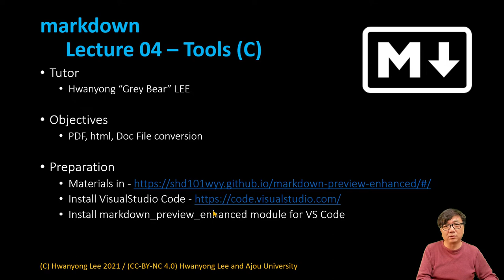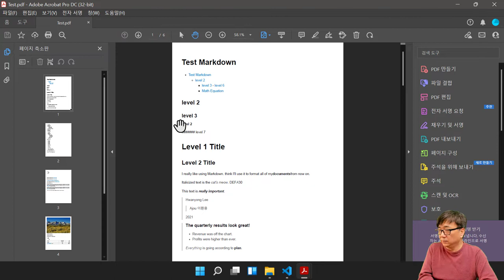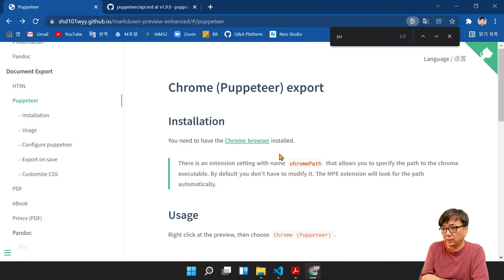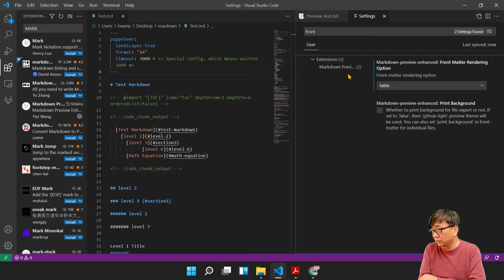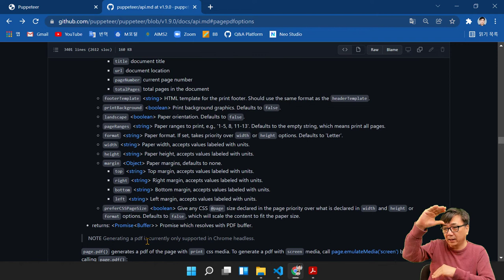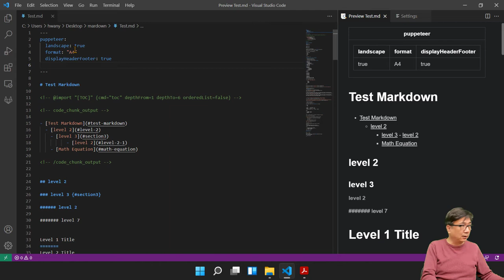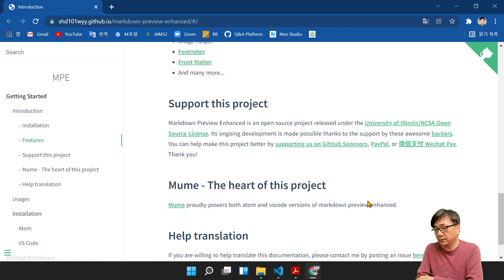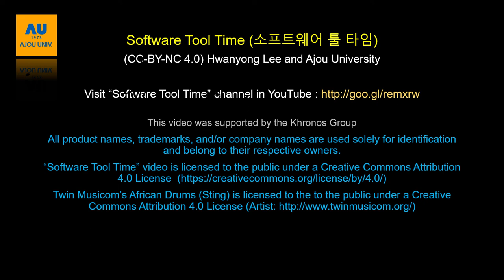[SWTT] markdown 04c - PDF Export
[SWTT] Markdown Preview Enhanced의 기능 소개, PDF Export